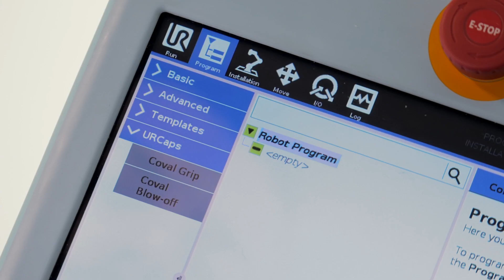Vacuum Grippers CVGC By COVAL COBOT UK 1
With their innovative design, Coval’s CVGC carbon vacuum grippers correspond perfectly to the weight constraints, flexibility and safety of collaborative robot applications.
The CVGC series is composed of:
. a carbon structure, 2.5 times lighter than aluminum and offering mechanical strength 6 times greater
. flexible material on the gripper edges, to protect both gripper and operator
. foam gripping interface, for versatile product handling
. a plastic “function” block, including vacuum generator, pilot control cartridge, silencer and vacuum switch…
… all this, in a very compact and ultralight design, guarantees a fast setup and easy integration on the robot.

The three standard formats allow you to choose your CVGC and ensure the handling of your loads: corrugate, plastics, metal/glass plates, etc. (150x150 mm, 240x120 mm, 320x160 mm)